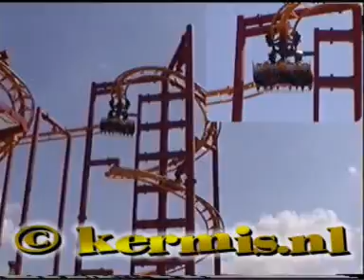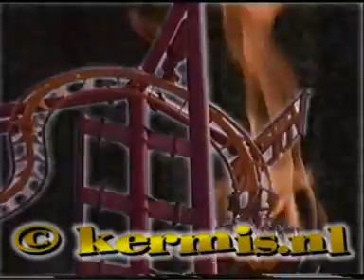VOLARE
Fun Fair coaster Volare
(Flying coaster)